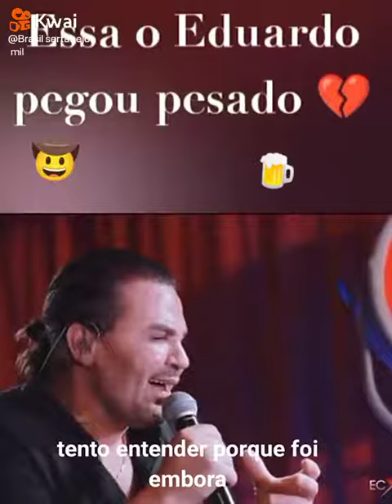8 de outubro de 2022